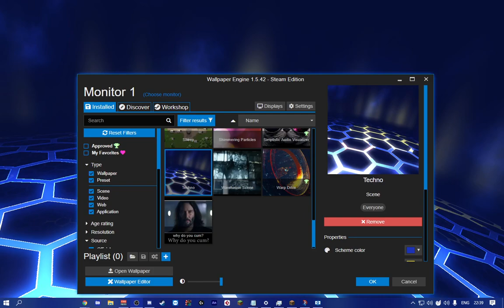OBS 2021 05 24 22 39 50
Complain at Discord:
LucasImpulse number 2443